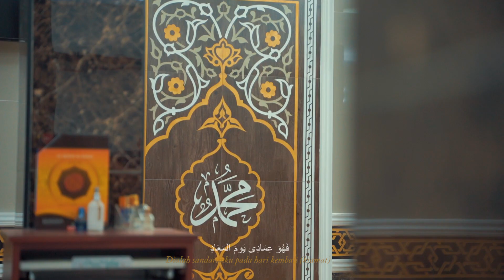Hayyul Hadi - Cover By GAU Nasheed ( OFFICIAL MUSIC VIDEO)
Qasidah Akustik Hayyul Hadi
Muzik dan idea asal: T'Music Project
Vocalist : GAU Nasheed
Musician : Zulhilmi Basri, Syahrain Zakaria
Videographer : Nazmi Johari, Khyrull anwar, Yois champoq
Editing : Nazmi Johari
Location : Masjid Al Busyra Merbok

Untuk infaq dan wakaf bagi pembinaan Masjid Al Busyra Merbok
boleh terus disalurkan  ke akaun No di bawah :
MAYBANK ISLAMIK (Masjid Al Busyra Merbok)